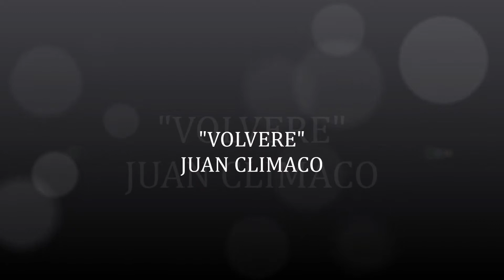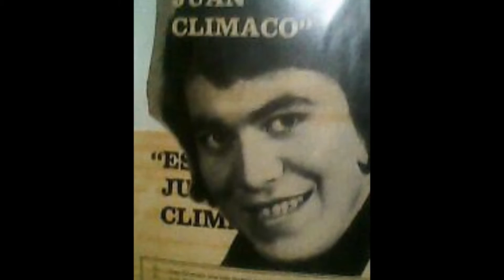"VOLVERE" JUAN CLIMACO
De la autoria del inigualable Diego Verdaguer, quien no quiere cantar esta cancion, con todo respeto lo hago humildemente.